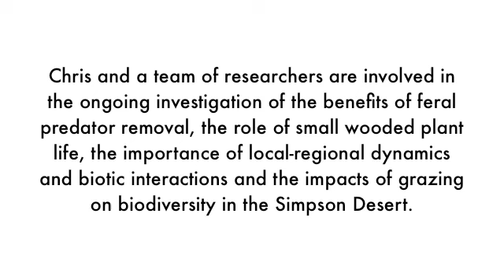Chris Dickman on Australia's arid dry-zone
Professor Dickman, DIrector of the Institute of Wildlife Research at The University of Sydney talks about the importance and conserving Australia's arid dry-zone.